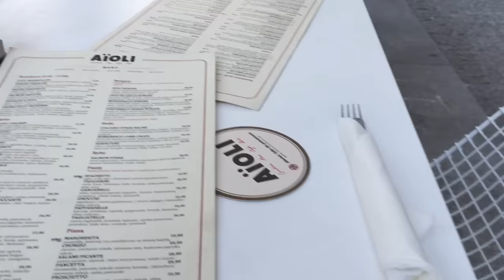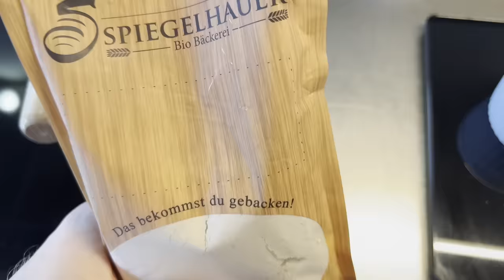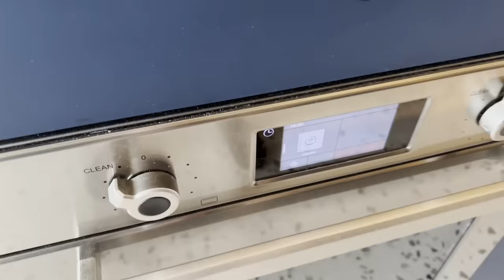Cheeseburger który rozbija chachułe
Wreszcie nowy film! Nie było mnie przez kilka miesięcy. Mam nadzieję, że się za mną stęskniliście. Oto burger. Niesamowity burger.

Facebook, Tiktok & Instagram: @foodemperor